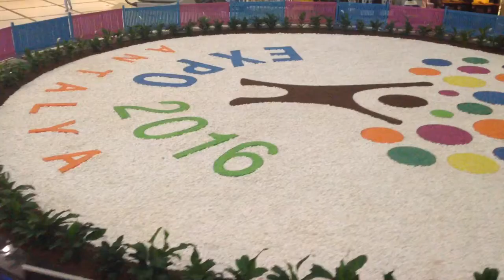Expo 2016 Antalya